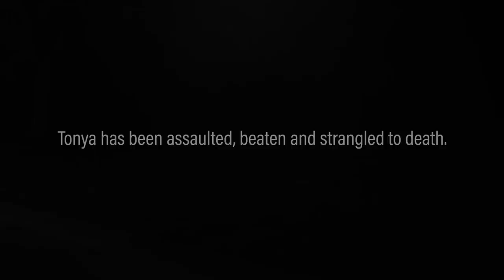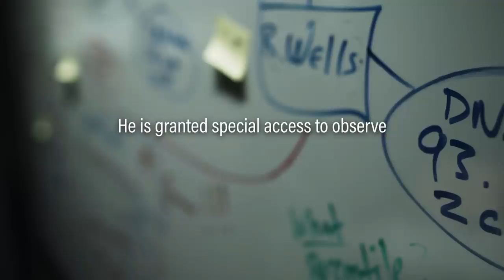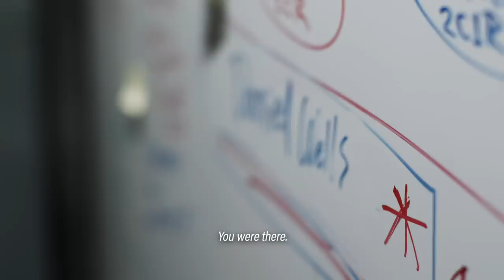Murder on New Years Day Takes 35 YEARS to Solve | Cold Case Files | A&E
A young mother, Tonya McKinley, 23, is found dead on the side of a residential road in Pensacola Florida. It will take 35 years for advancements in forensic science to finally catch a killer using familial DNA, in this scene from Season 2, Episode 16.